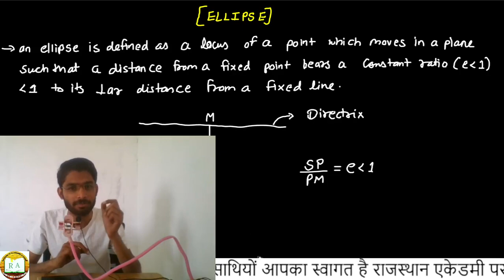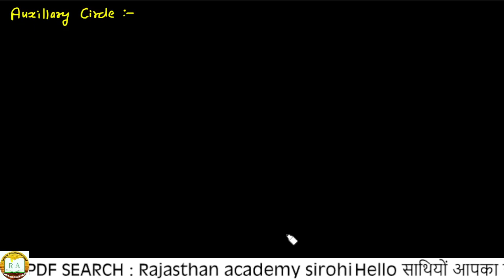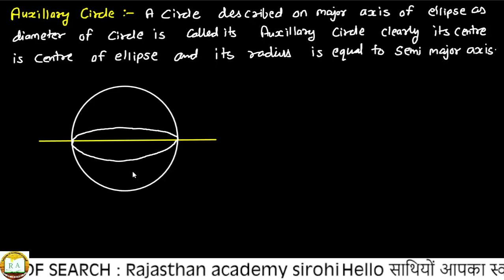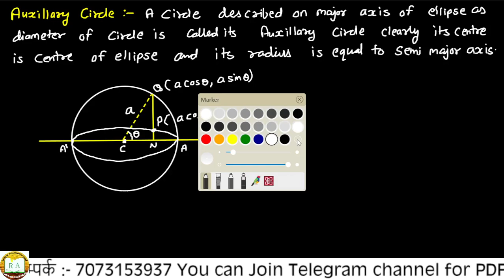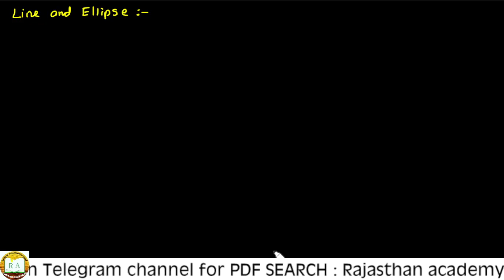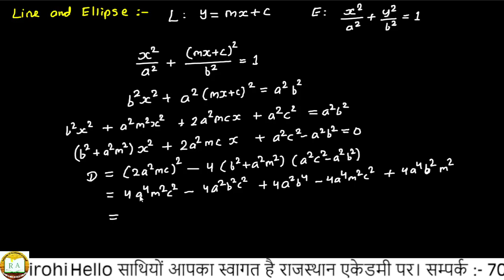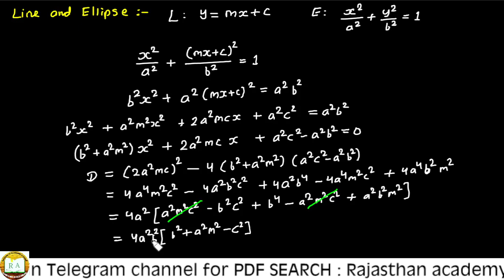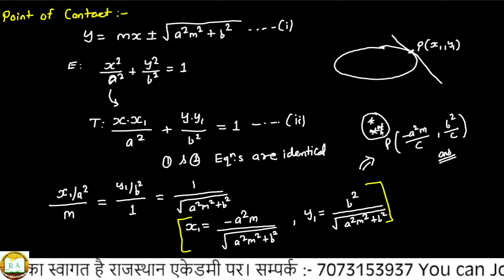RPSC 2nd grade maths online class/2nd grade Online Class/S R Saini Book /second grade maths class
sr Saini maths book
maths book 2nd grade
2nf grade maths sr Saini Book
rpsc 2nd grade maths previous year question paper solution
rpsc 2nd grade maths last year question paper solution
2nd grade maths previous year question paper
second grade maths previous year question paper solution
 rpsc 2nd grade vacancy news 2022
rpsc 2nd grade vacancy update 2022
Rpsc 2nd grade maths cut off
rpsc 2nd grade maths cut off 2018
2016,2011,2013
2nd grade maths online class by Pravin sir
2nd grade maths online class mathur sir
2nd grade maths online class utkarsh
2nd grade ki teyari kese kre
2nd grade ki vacancy kab ayegi
2nd grade me maths ke kitne pad honge

second grade maths syllabus Hindi
second grade maths
how to prepare for rpsc 2nd grade